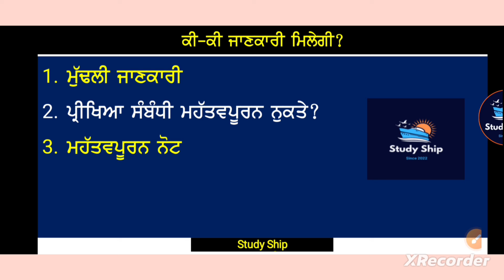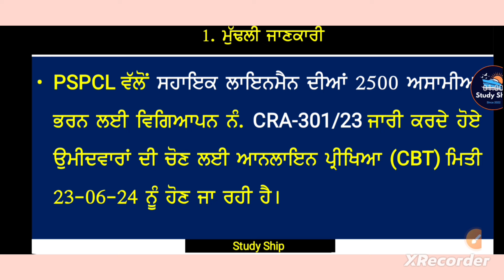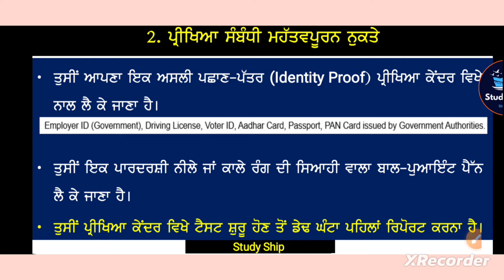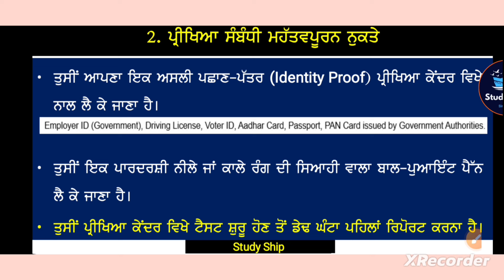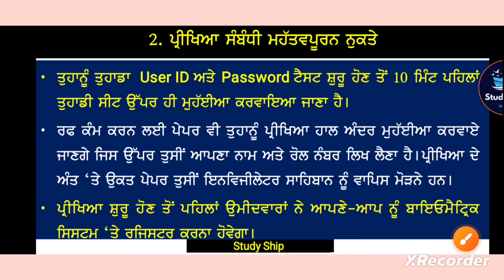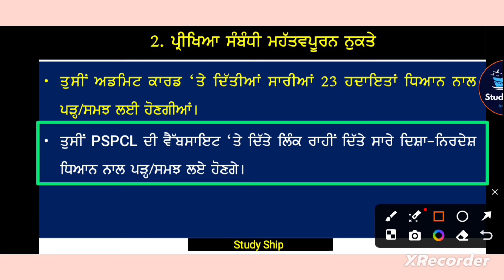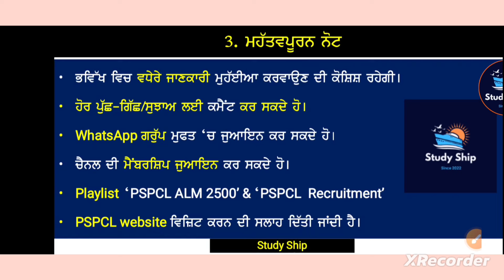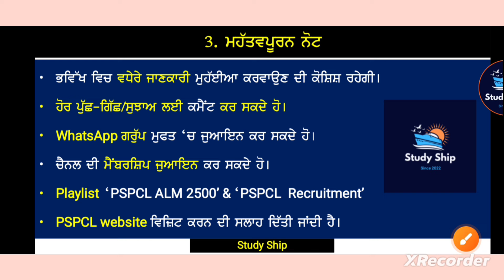pspcl alm test tips 2024 pspcl pspcl recruitment 2024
pspcl alm test tips 2024
pspcl alm recruitment 2024
pspcl alm test 2024
pspcl alm exam 2024